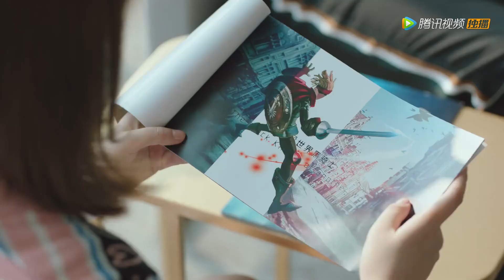好甜啊！假老婆套路天真霸总，害羞的心事藏不住了！ | 原来你是这样的顾先生 Hello Mr. Gu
【剧名】原来你是这样的顾先生 Hello Mr. Gu

【剧情简介】一面是反差萌CEO，一面是落难公主，个性截然不同、生活经历也天差地别的男女主角互看不爽，且不得不因为一次意外达成“契约婚姻”的约定。这对假夫妻开始了“同居”生活，在磨合与患难之中，二人逐渐从剑拔弩张的欢喜冤家，变成惺惺相惜的朋友知己甚至恋人。

【C-Drama Name】 Hello Mr.Gu

【Synopsis】A CEO with a phobia of crowds enter into a contractual marriage with a broke heiress by accident. With opposing personalities, the two butt heads but eventually becomes each other's confidant. The two imperfect souls heal each other and fall in love.

【Starring】Chen Jingke, Yan Zhichao, Guo Yunqi, zhu danni